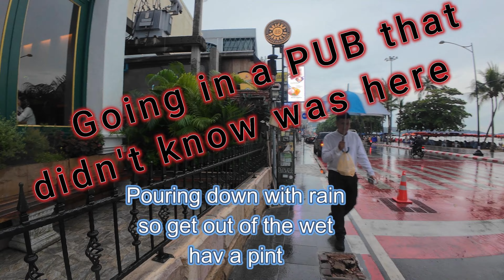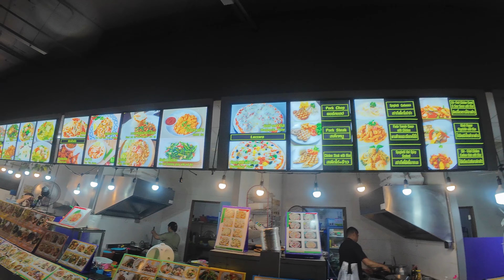PATTAYA RAIN RAIN RAIN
rain rain

No alcohol allowed.
I did see some selling

Vesak, also known as Buddha Jayanti, Buddha Purnima, and Buddha Day, is a holiday traditionally observed by Buddhists in South Asia and Southeast Asia, as well as Tibet and Mongolia. It is among the most important Buddhist festivals